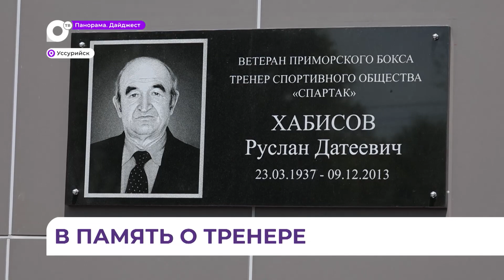В Уссурийске увековечили память мастера спорта СССР по боксу Руслана Хабисова